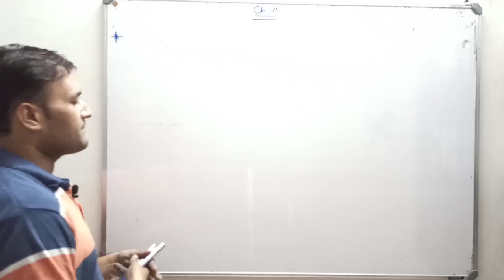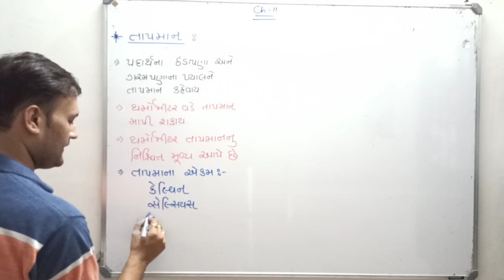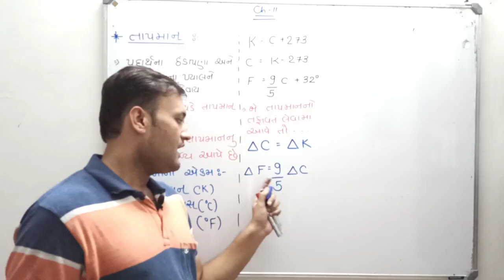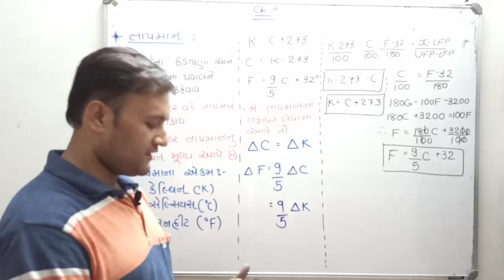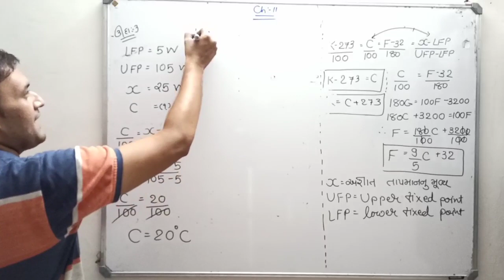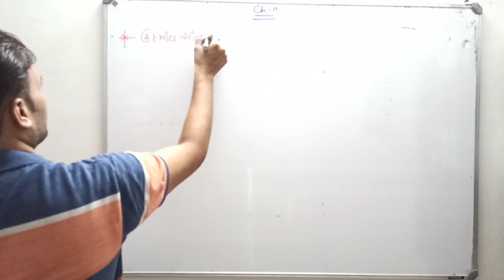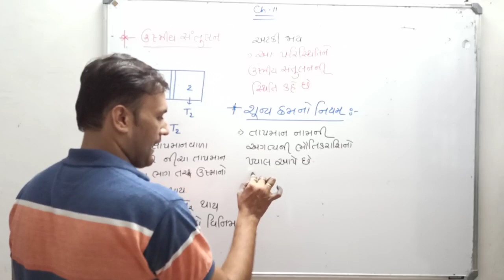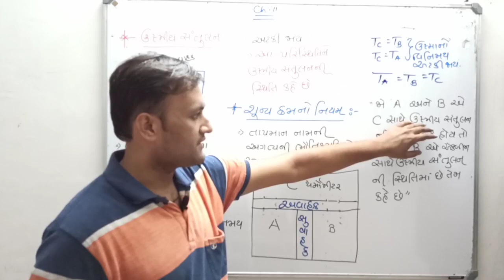std:11#ch11#guj med#lec:1#તાપમાન, થર્મોડાયનેમિક્સ ના શૂન્ય ક્રમનો નિયમ